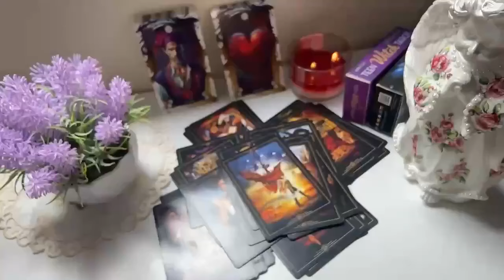LIBRA I KNOW U DON’T TRUST ME 🥺I’M SORRY FOR TREATING U LIKE THIS LETS TALK WORK THIS OUT